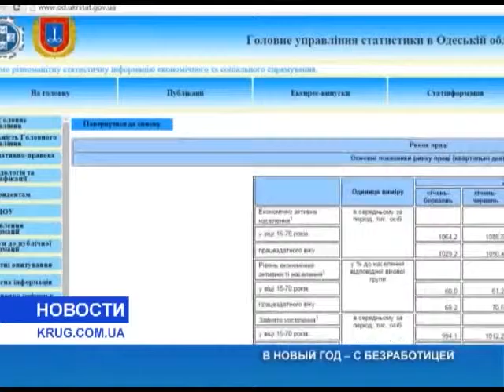В новый год – с безработицей